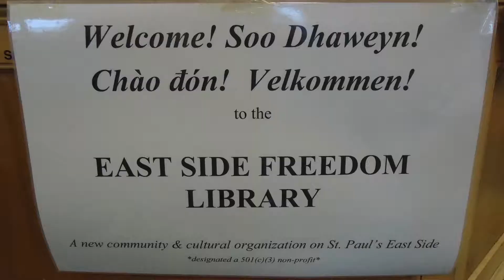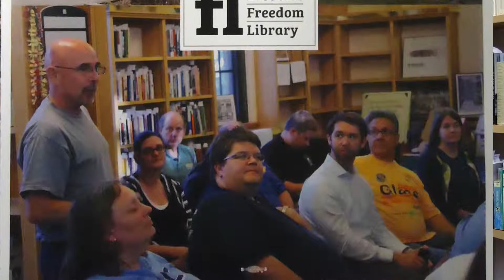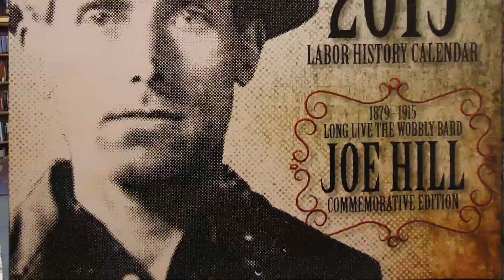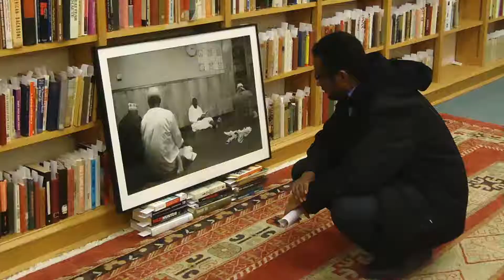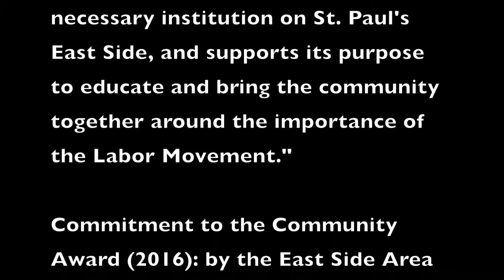East Side Freedom Library Stories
Learn more about the beginnings, mission, and programs at the East Side Freedom Library.